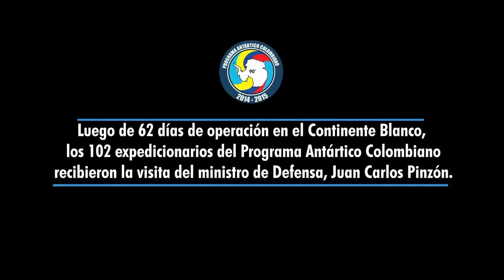Mindefensa visitó la Antártida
Bajo la larga urna del cielo y entre las montañas de hielo que se alzan sobre las aguas casi sin ruido del océano Glaciar Antártico, el grupo inicial de 102 expedicionarios de las Fuerzas Armadas de Colombia tomó las primeras 500 muestras de una zona prácticamente desconocida, pero donde las dimensiones del cambio climático amenazan con desaparecerla y afectar directamente el ecosistema de países tropicales como Colombia.
Según información corroborada por expertos de la Armada Nacional, el territorio colombiano alberga cerca del 10 por ciento de la diversidad biológica del planeta y se encuentra bajo amenaza ante los efectos colaterales que ha generado durante años y las altas emisiones de dióxido de carbono que calientan la Tierra y derriten los polos.

Ante esta amenaza, que no solo podría causar la presencia nociva de especies ajenas en los ecosistemas del océano pacífico y atlántico sino también graves alteraciones en la producción agrícola del país y daños en la salud de las selvas, costas, mares y ríos de Colombia, la Armada Nacional, la Fuerza Aérea y el Ministerio de Defensa realizan la primera expedición científica en la Antártida, que irá hasta el próximo 12 de marzo.

Ricardo Molares, capitán de la Armada Nacional y director científico de la expedición, zarpó desde Cartagena con el grupo expedicionario el pasado 16 de diciembre en el buque ARC ‘20 de Julio’, que hasta entonces realizaba exclusivamente labores de interceptación marítima en la lucha contra el narcotráfico y el crimen transnacional y fue trasformado con mano de obra colombiana para apoyar actividades de investigación científica en beneficio del país y de la humanidad.

El oficial y su tripulación navegaron durante un mes por el océano Pacífico hasta penetrar en los mares helados del perímetro antártico. Luego iniciaron el trabajo de investigación y acopio de muestras, para los estudios en oceanografía y química marina.

Para el comandante de la Armada Nacional, almirante Hernando Wills Vélez, es un orgullo que este buque, hecho en Colombia, haya realizado este primer viaje a la Antártida. “Esto demuestra la capacidad de la industria colombiana y que podemos adaptarnos a las nuevas circunstancias que se presenten para Colombia y los nuevos retos que deben asumir las Fuerzas a partir de nuevos horizontes”, aseguró.

Precisamente, para las Fuerzas Armadas y para el Ministerio de Defensa uno de los nuevos retos es la preservación de los recursos naturales colombianos, parte de los cuales podría estar en peligro ante el efecto de migración de peces en los océanos causado por el calentamiento global.

Una de las respuestas que buscan los científicos es la razón por la cual, desde hace varios años, un grupo numeroso de ballenas hace presencia en el Pacífico colombiano, para luego iniciar su viaje de regreso hacia el sur del continente.

La microbióloga industrial Diana María Quintana trabaja en el Centro de Investigaciones Oceánicas de la Dirección Nacional Marítima y dijo que “aún desconocemos si este comportamiento nos favorece o no. A Colombia llegan las ballenas por alguna razón de la Antártida y se regresan. Esto quiere decir que hay algún mecanismo que debemos conocer para que la diversidad biológica pueda mantenerse”.

Y agregó: “Colombia ha venido a descubrir cómo conectar lo que sucede aquí con lo que pasa en nuestros océanos, mares y ríos. Se han tomado alrededor de 500 muestras y cada una tiene una historia diferente que nos ha formado como profesionales y personas. Sé que para muchos colegas estar aquí es una gran oportunidad”.